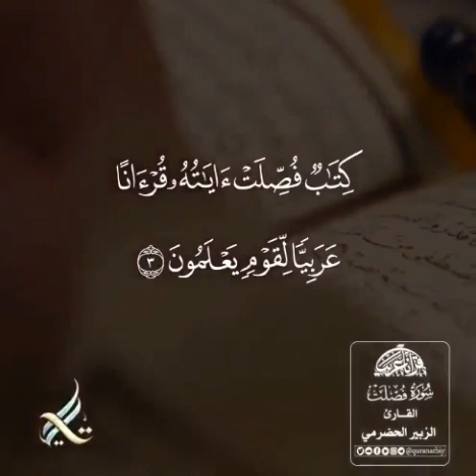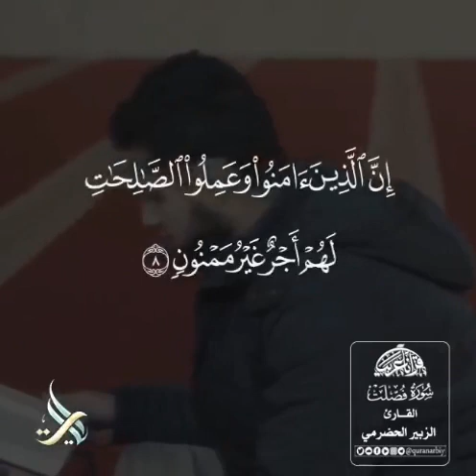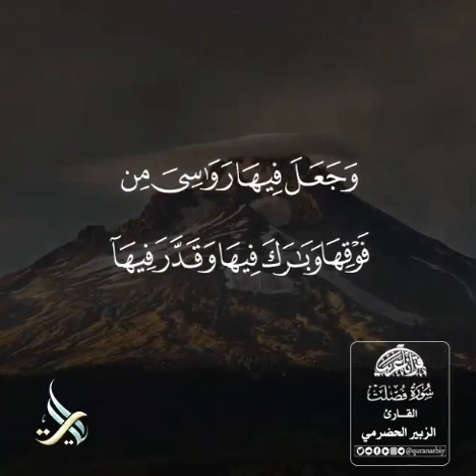القارئ الزبير الحضرمى وتلاوه بصوت جميل جدا جدا !